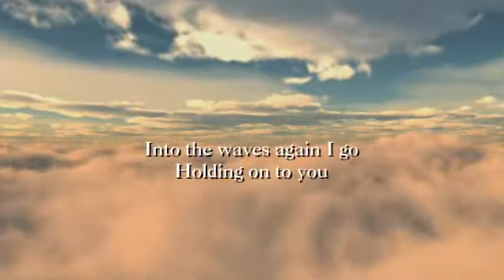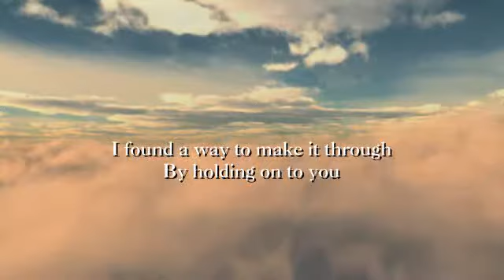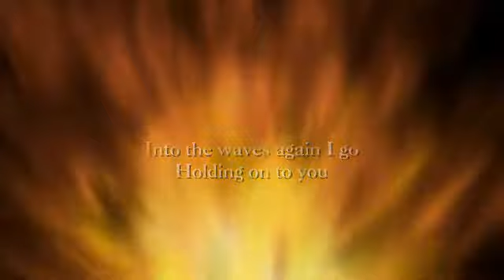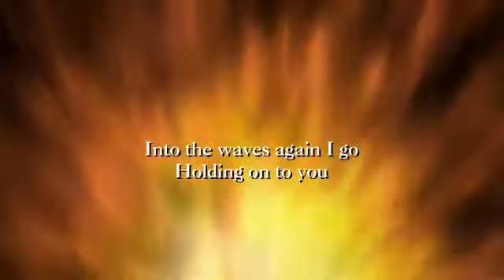Story Of The Year - Holding On To You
From the CD "The Constant" (2010).